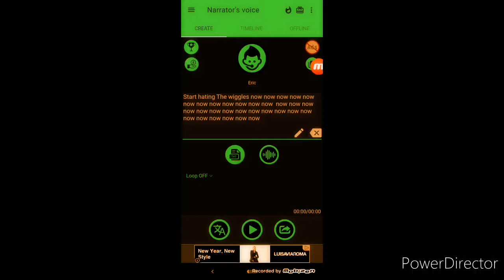a message to some users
start hating The wiggles now now now now now now now now now now now, : it's stupid and I never liked that show